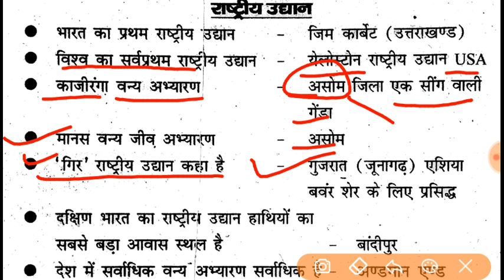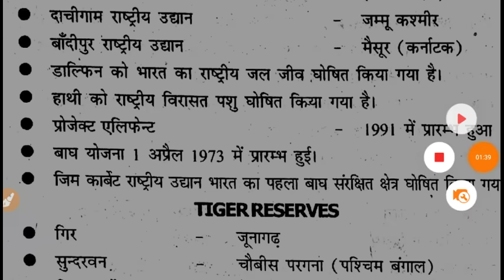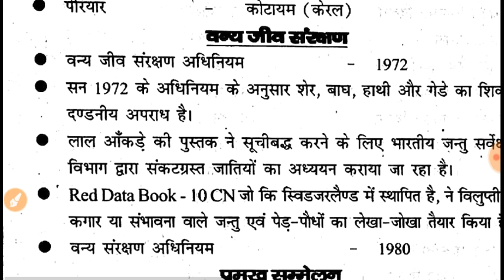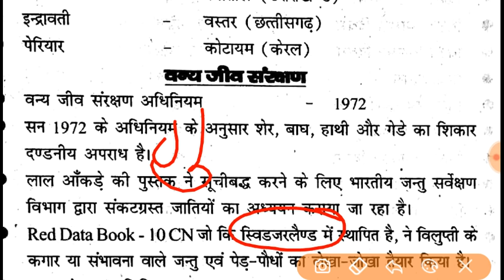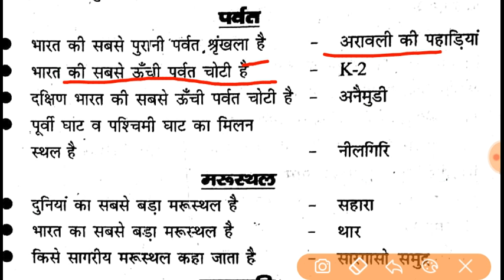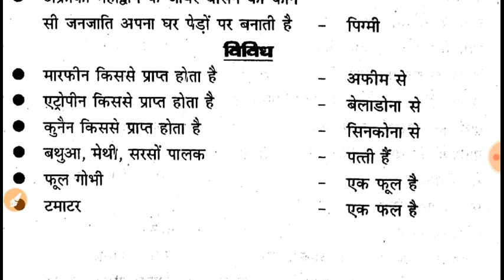पर्यावरण | एक बार देखकर जरूर जाएं एग्जाम देने | संभावित प्रश्न ऐसे ही होते है | best of luck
best questions fir uptet